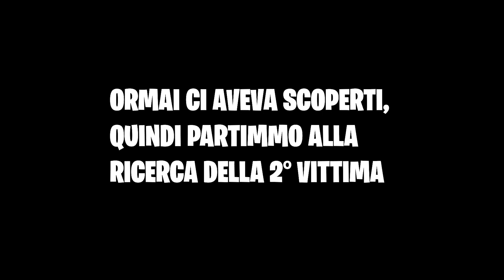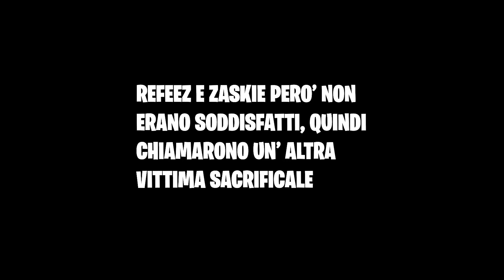TROLLO gli ISCRITTI nella MAPPA con le HACK!! Fortnite ITA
Ragazzi oggi siamo in un nuovo video dove proveremo a trollare uno di voi in una mappa con le hack che provocano danna quadruplo!

📌 COMPONENTI PC:
Case: Cooler Master NR600
Scheda Madre: GigaByte X570 Aorus Elite
Scheda Video: NVIDIA RTX 3080 TUF
Alimentatore: Cooler Master 1200V 80 Plus Platinum
Ssd: Sabrent SSD 1TB Rocket Nvme
Processore: AMD RYZEN 9 3900xt
Ram: 32gb Corsair Vengeance 3200 MHz ddr4

I soldi delle donazioni verrano usati per migliorare la qualità dei video è per portare nuovi contenuti